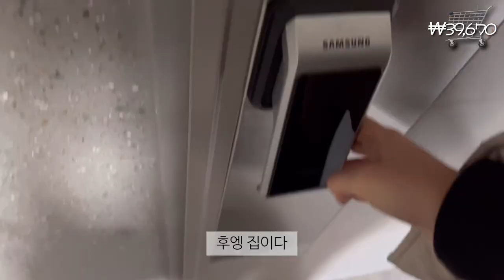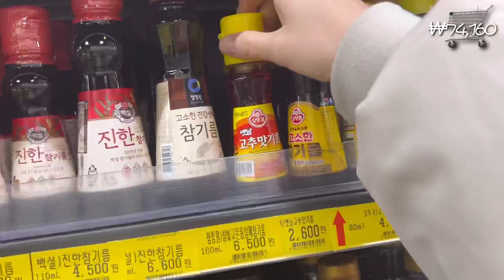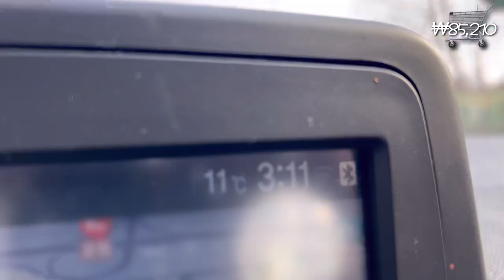신혼부부 집밥 브이로그 | 쭈삼에 소주조합 못잃지,,😖삼겹살,목살5만원어치 쟁여두고 목살김치찌개,해물볶음우동,오꼬노미야끼 해먹는 일상(일주일식비 11만원대)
📝 메뉴판
00:24 목살김치찌개,계란말이,분홍소세지
03:16 샐러드
04:49 해물볶음우동,오꼬노미야끼
07:57 회식
08:08 주꾸미삼겹살,계란찜
10:39 시댁